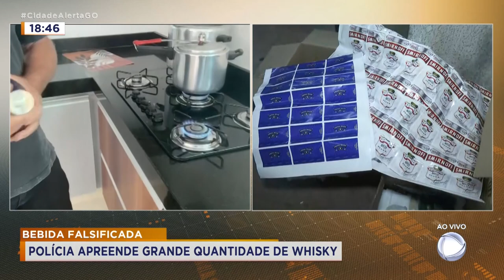BEBIDA FALSIFICADA: POLÍCIA APREENDE GRANDE QUANTIDADE DE WHISKY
POLÍCIA APREENDE UMA GRANDE QUANTIDADE DE BEBIDA ALCOÓLICA FALSIFICADA/ MÔNICA